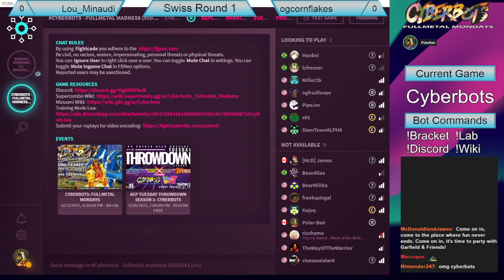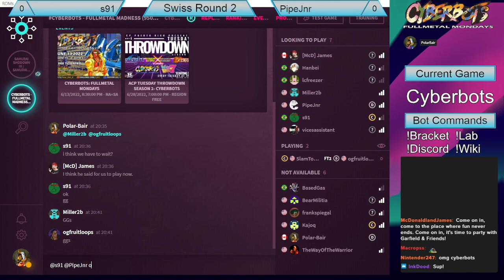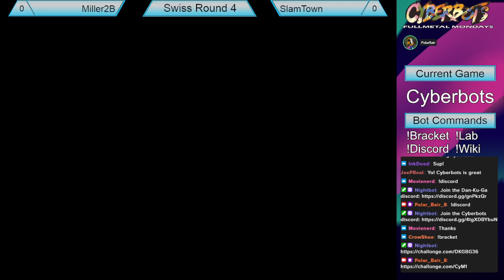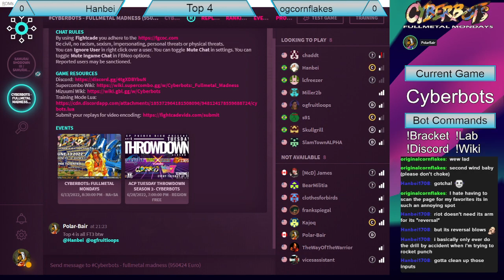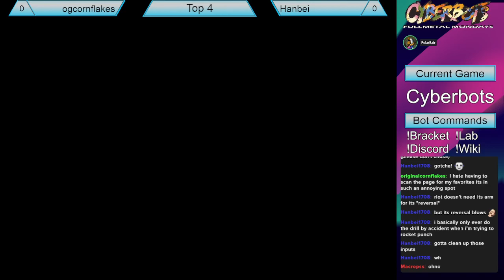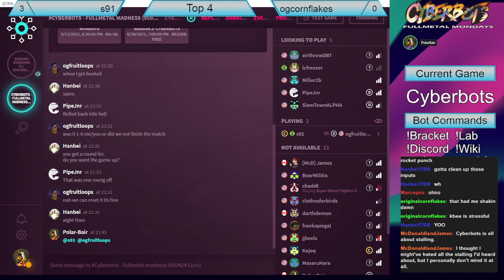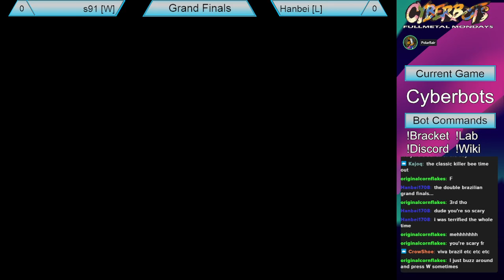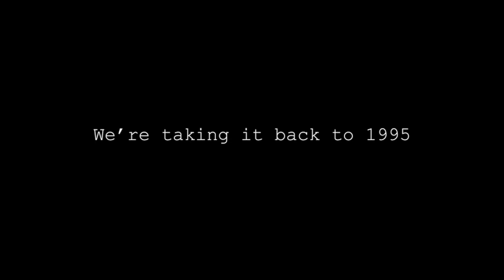Cyberbots: Fullmetal Mondays #1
0:00:00 Stream Start
Swiss Round 1
0:10:50 Miller2B (Tarantula) vs ogcornflakes (Blodia)
0:16:55 Hanbei (Riot) vs SlamTown (Guldin)
Swiss Round 2
0:19:20 s91 (Jackal, Reptos) vs PipeJnr (Blodia)
0:25:40 Miller2B (Tarantula) vs Hanbei (Riot)
Swiss Round 3
0:31:30 Hanbei (Riot) vs McDJames (Helion)
0:36:20 Miller2B (Tarantula) vs PipeJnr (Blodia)
0:38:00 s91 (Jackal) vs ogcornflakes (Blodia)
Swiss Round 4
0:40:05 Miller2B (Tarantula) vs SlamTown (Guldin)
0:46:40 PipeJnr (Blodia) vs McDJames (Helion)
0:56:30 Miller2B (Tarantula) vs s91 (Jackal)
1:04:00 Hanbei (Riot) vs ogcornflakes (Killer Bee)
1:20:30 s91 (Jackal) vs ogcornflakes (Blodia)
1:31:00 Miller2B (Tarantula) vs Hanbei (Riot)
1:46:55 ogcornflakes (Killer Bee) vs Hanbei (Riot)
Grand Finals
1:57:10 s91 (Jackal) vs Hanbei (Riot)
2:08:25 UMAD 2022 Trailer